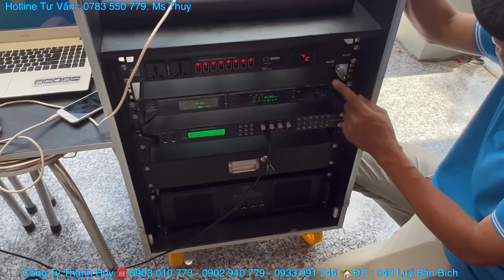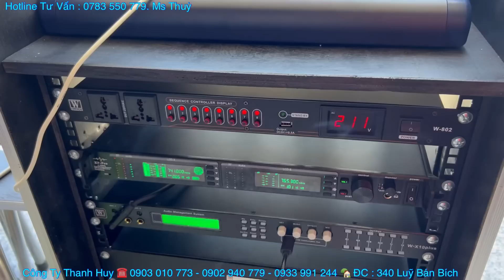Tuyệt Vời - Hay “ Bàn giao Dàn Loa Full 40 Và Sub 60 XP_Pro 75 Triệu - Bình Định. LH 0799020899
-  Bàn Giao Bộ Loa Full 40 Và Sub 60 XP_Pro 75 Triệu Về Bình Định